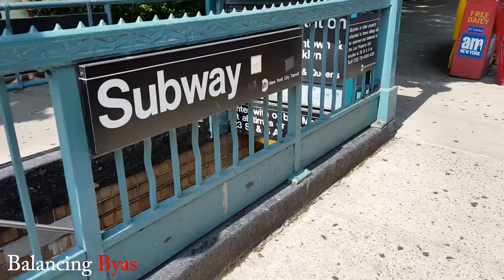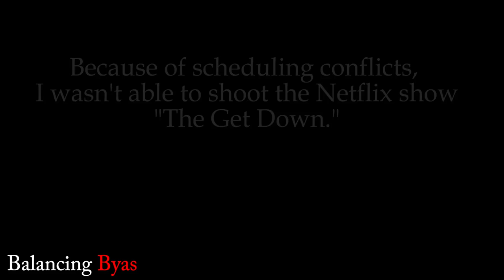Vlog #5 Filming "The Blacklist Season 3" (NBC) Balancing Byas Journey to Fame (s2)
So here's some of me filming NBC's "The Blacklist. I also give an update about the role that I booked on the new Netflix show "The Get Down" that stars Jaden Smith.

Follow me at:
Facebook.com/Mr.PatByas
@PatrickByas on Twitter & Instagram
Youtube.com/PatrickByas

& VS "Took a Vow"